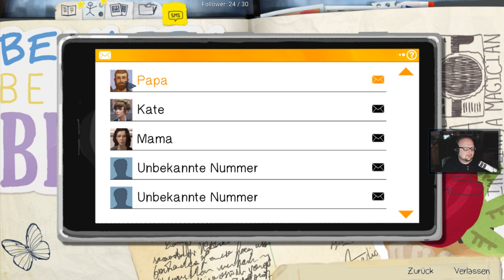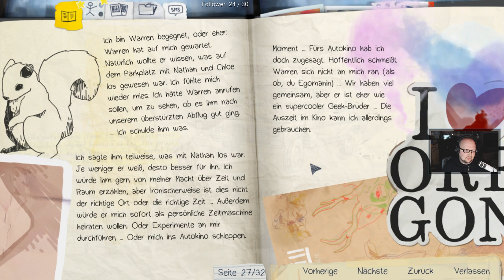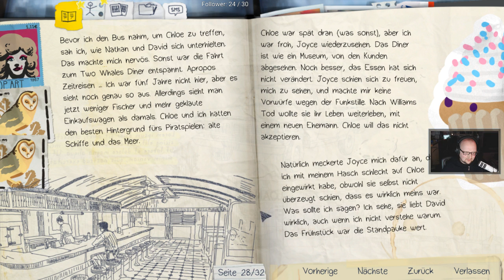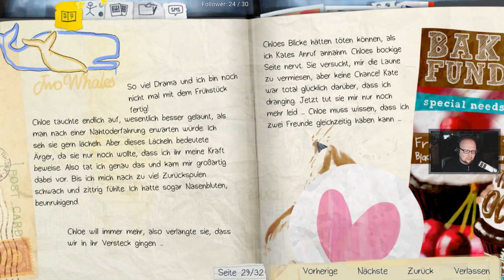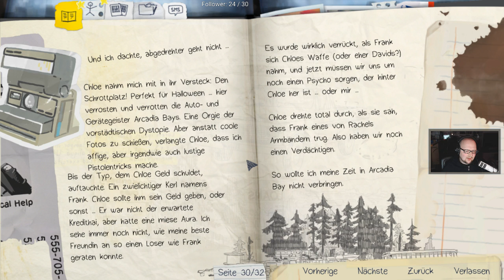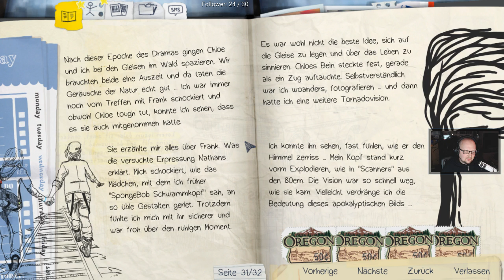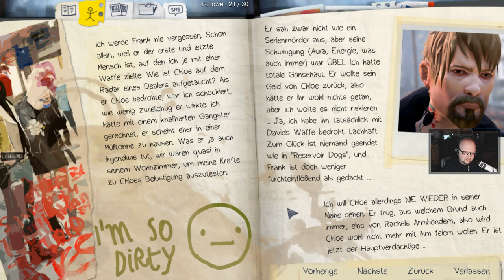Life is Strange 📷 #14 | Ein weiterer normaler Schultag...?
In Life is Strange sind wir Max Caulfield die nach 5 langen Jahren wieder in Ihre Heimat zurück kehrt um an der Blackwell Academy Fotografie zu studieren.
Nach kurzer Zeit treffen wir unsere ehemals beste Freundin, bei der wir es sträflich vernachlässigt haben uns zu melden.
Chloe - im ersten Moment noch enttäuscht darüber, taut mit der Zeit auf und teilt uns mit das Ihre neue beste Freundin mit der Sie zusammen eine sehr schwere zeit durchgemacht hat - Rachell Amber vermisst wird.
Die Suche und ein spannendes Teenie-Drama beginnt.

Streamingzeiten:
Montag: 20:00
Mittwoch: 20:00
Samstag: 20:00